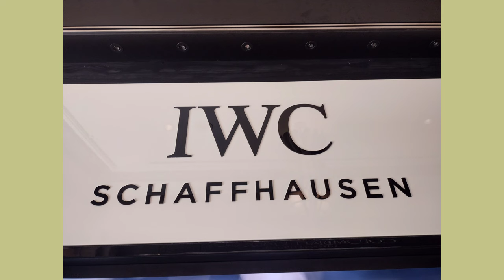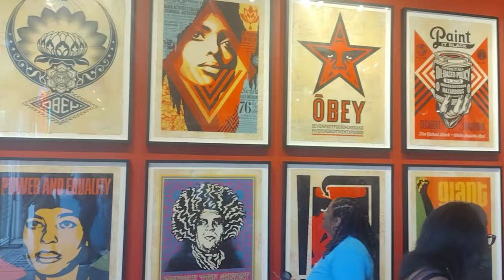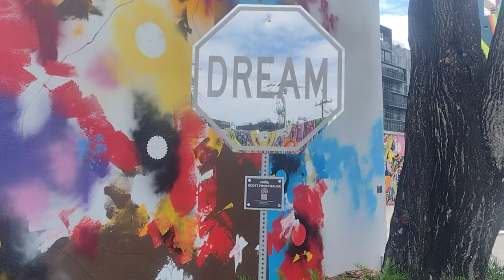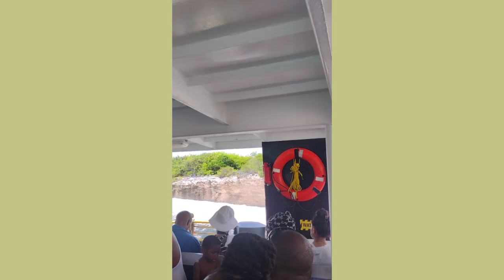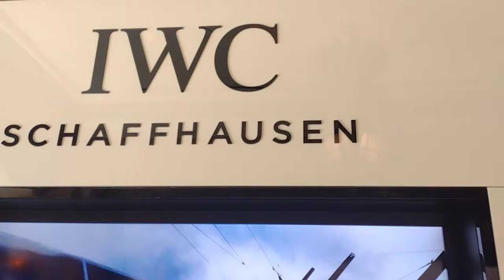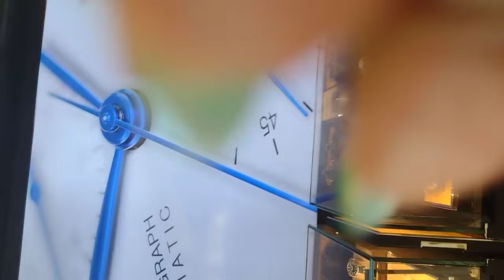Cruise Views, The Bahamas & More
Cruise Views, Bahamas History & More

Please enjoy this video, it is scenes from my Trip to Miami to meet my only bloodline cousin & my cruise to the Bahamas & Halfmoon Cay

It was absolutely beautiful, although my bag was lost, I did not have makeup - I had a great time, meeting Content Creators & enjoying each others company

Love & Light 💚💚